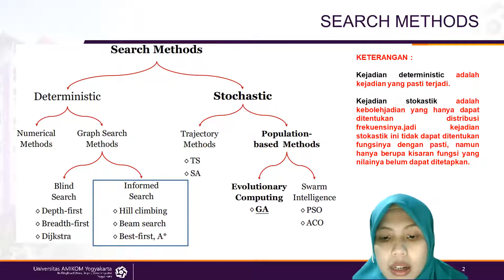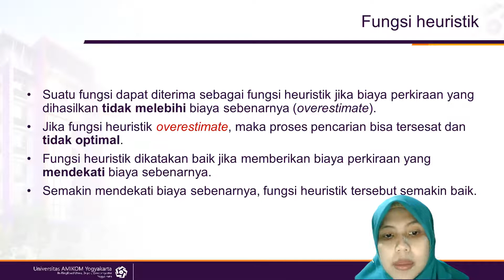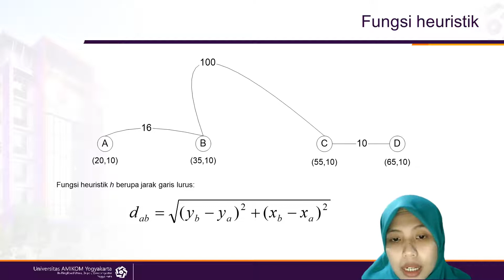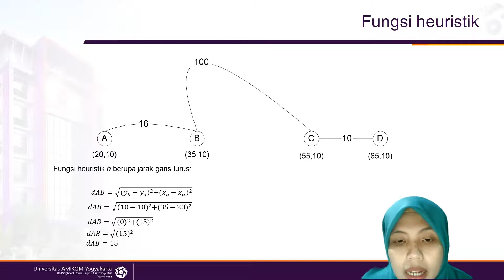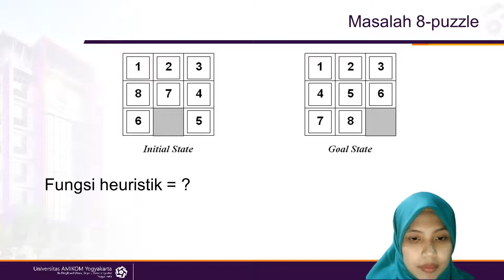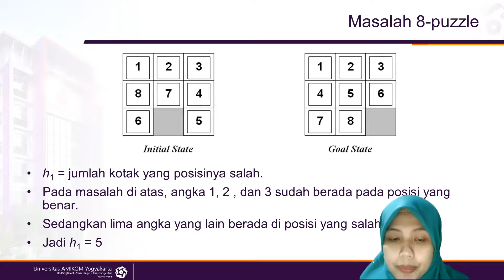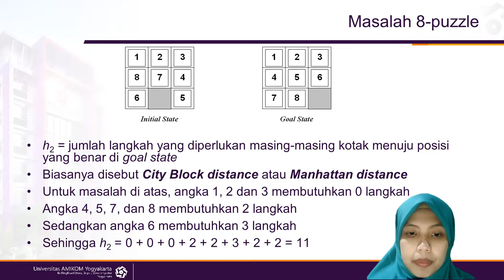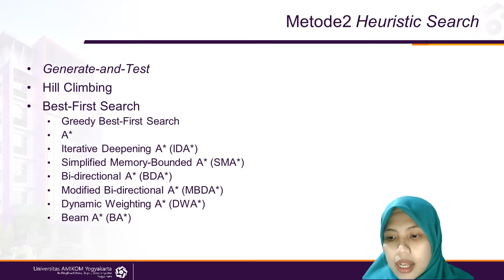heuristic searching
Heuristik Searching
1. Mencari nilai Fungsi heuristic